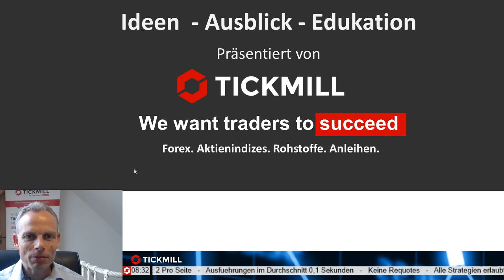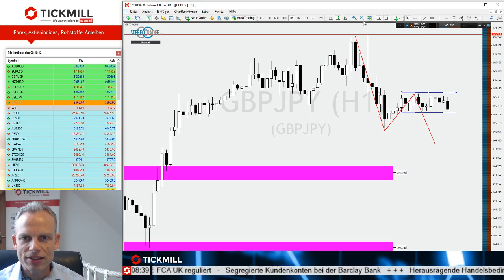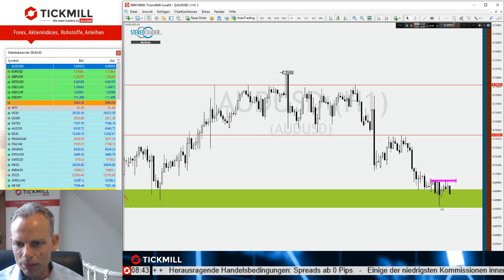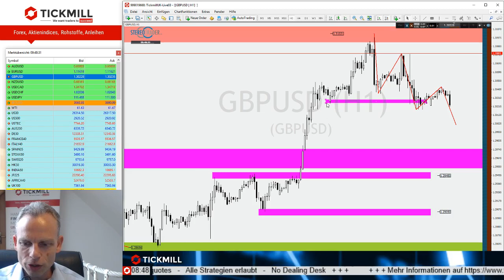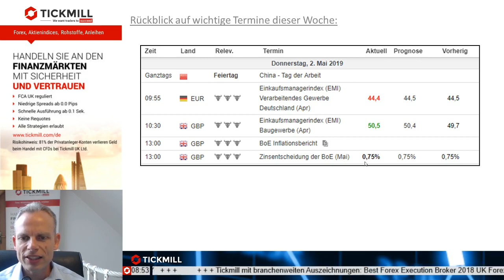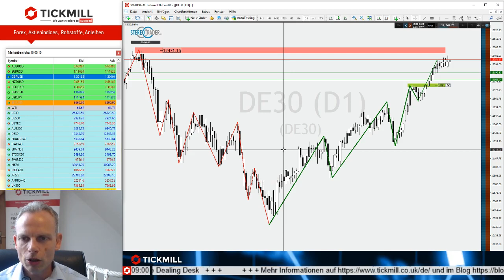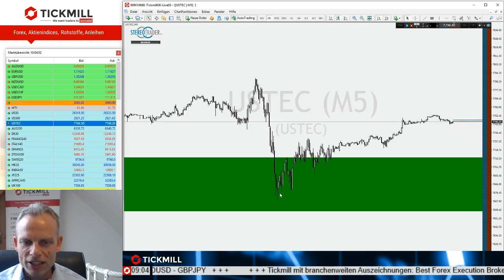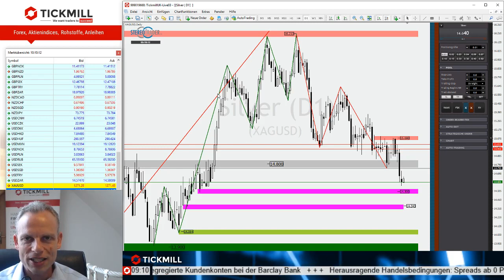Cable vor erneutem Abschwung